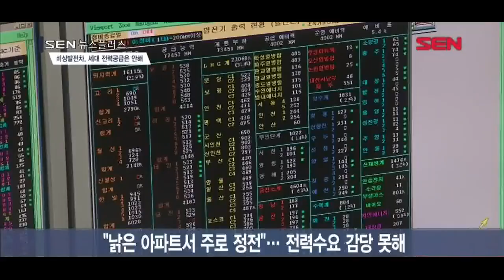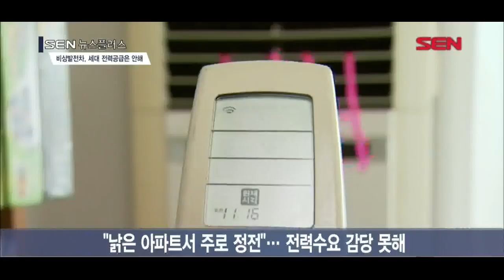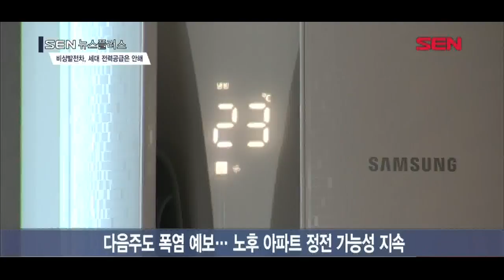[서울경제TV] 정전에 비상발전차 투입하지만… 불편 겪는 입주민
[앵커]
연일 재난수준의 무더위가 계속되고 있습니다. 이런 날씨엔 냉방기 사용으로 전력사용량이 급증해 변압기 과부하로 아파트 단지에 정전이 발생하곤 하는데요. 정전이 일어나면 한국전력에서 원인을 파악하고 복구작업을 벌입니다. 작업하는 동안엔 비상발전차를 투입해 긴급 발전을 하고 있는데요. 하지만 입주민들은 여전히 더위와 싸우며 불편을 겪고 있는 모습입니다. 왜 그런지 정창신기자가 알아봤습니다.

[기자]
한국전력에서 보유한 비상발전차가 서울에 2대 경기, 인천에 각 1대씩 수도권에 4대뿐인 것으로 나타났습니다.
한전 15곳 지역본부를 합쳐도 전국 총 18대에 불과합니다.

비상발전차는 아파트 단지에 정전이 발생했을 때 복구 작업을 하는 동안 긴급하게 전기를 공급해 주는 역할을 합니다.

한전 관계자는 “보통 낡은 아파트에서 주로 정전이 일어난다”면서 “왜 정전이 일어났는지 원인을 파악해서 입주민들한테 설명해주고 비상발전기를 돌린다”고 설명했습니다.
업계에 따르면 일부 노후 단지의 경우 대형 가전제품, 냉방기 보급 확대 등으로 늘어난 전력수요를 감당하지 못하고 있는 상황입니다.

통계청에 따르면 전국에 준공 20년 이상된 노후주택은 760만 가구. 특히 서울·경기·인천 등 수도권에 40% 가량인 303만가구가 몰려있습니다.
동시다발적인 정전이 일어났을 때 비상발전차 지원을 받기 힘들단 얘깁니다.

특히 한전이 보유한 비상발전기 용량은 500kW.
업계에선 하루에 가구당 3kW 정도 전력을 쓰는 것으로 보고 있는데, 비상발전기로는 160가구 가량을 커버할 수 있는 수준입니다.
비상발전기는 엘리베이터나 지하주차장, 복도 등 일부 공용부분에 전기를 공급합니다.
수백세대 아파트 단지에 정전이 발생하면 입주민들이 무더위로 고생할 수밖에 없는 이유입니다.

업계에 따르면 최근 짓는 아파트 단지엔 비상용 발전기가 설치돼 있습니다.
정부는 2000년대 초반 소방시설, 승강기 등에 예비전원 공급장치 설치를 의무화했는데 소방청과 행정안전부 고시 등에 규정돼 있습니다.
건설업계 관계자는 “아파트 발전기는 전 세대에 전기를 공급하는 건 아니고 비상등, 소방펌프, 스프링클러 등에 임시로 전기를 공급하게 돼 있다”고 설명했습니다.

게다가 정작 주택법에는 비상용 발전기 설치 규정이 없는 상황입니다.
지난해 9월 바른미래당 이찬열 의원 등이 ‘아파트 비상용 예비전원 시설 설치 의무화’ 조항을 신설하는 내용의 주택법 일부 개정안을 발의했지만 현재 국회 계류 중입니다.
이 개정안에는 “전력 공급 중단으로 발생하는 주민불편 등을 최소화하기 위해 비상용 발전기 등의 시설을 대통령령으로 정하는 기준에 따라 설치해야 한다”는 내용을 담았습니다.

정부는 다음 주에도 폭염이 예보된 상태라 전력수요가 올라갈 가능성이 클 것으로 관측하고 있습니다. 노후 아파트의 정전 가능성도 계속될 것으로 예상됩니다. 서울경제TV 정창신입니다.